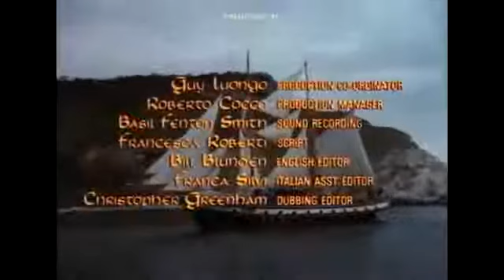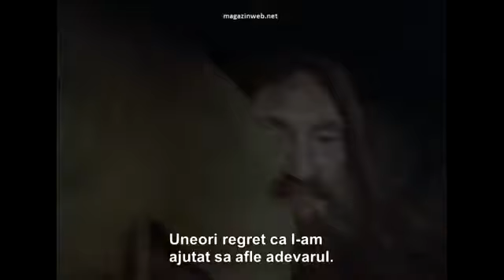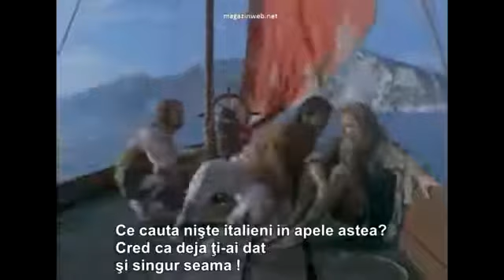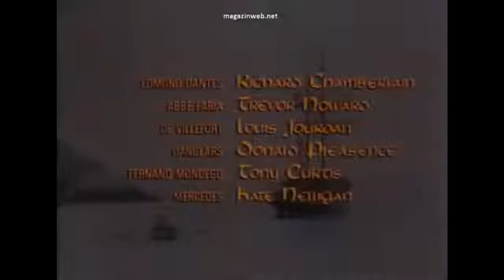Contele De Monte Cristo - Film Artistic Subtitrat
Actiune/ Aventura/ Drama/ Romantic
Ecranizare dupa cartea cu acelasi titlu
Denumire: Count Monte Cristo